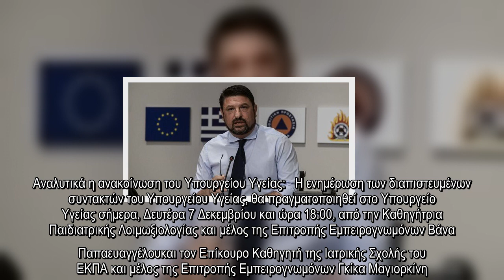✅ Χωρίς τον Νίκο Χαρδαλιά η σημερινή ενημέρωση για τον κορονοϊό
✍  Χωρίς τον Νίκο Χαρδαλιά θα πραγματοποιηθεί η σημερινή ενημέρωση για τον κορονοϊό στο υπουργείο Υγείας.  Αναλυτικά η ανακοίνωση του Υπουργείου Υγείας:   Η ενημέρωση των διαπιστευμένων συντακτών του Υπουργείου Υγείας, θα πραγματοποιηθεί στο Υπουργείο Υγείας σήμερα, Δευτέρα 7 Δεκεμβρίου και ώρα 18:00, από την Καθηγήτρια Παιδιατρικής Λοιμωξιολογίας και μέλος της Επιτροπής Εμπειρογνωμόνων Βάνα Παπαευαγγέλουκαι τον Επίκουρο Καθηγητή της Ιατρικής Σχολής του ΕΚΠΑ και μέλος της Επιτροπής Εμπειρογνωμόνων Γκίκα Μαγιορκίνη.   Στην σημερινή ενημέρωση δεν θα συμμετέχει ο Υφυπουργός Πολιτικής Προστασίας και Διαχείρισης Κρίσεων Νίκος Χαρδαλιάς, επειδή τα καιρικά φαινόμενα στην Βόρεια Ελλάδα επιβάλλουν την παρουσία του στο Εθνικό Κέντρο Επιχειρήσεων. Ο κ. Χαρδαλιάς θα είναι παρών στην ενημέρωση της Παρασκευής.   Στην ενημέρωση συμμετέχει και ο Υφυπουργός Υγείας Βασίλης Κοντοζαμάνης, προκειμένου να απαντά σε ερωτήματα που αφορούν στο σύστημα Υγείας.   ...